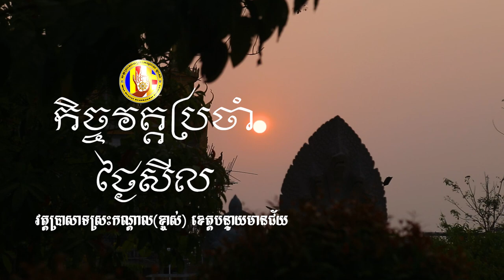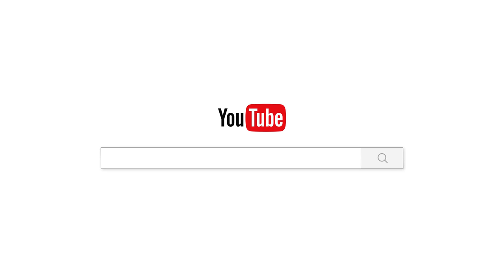កិច្ចប្រចាំថ្ងៃសីល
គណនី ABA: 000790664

ហ្វេសប៊ុក
Chan_Sochun ចាន់_សុជន វត្តប្រាសាទស្រះកណ្តាល_#(ខ្ចាស់)